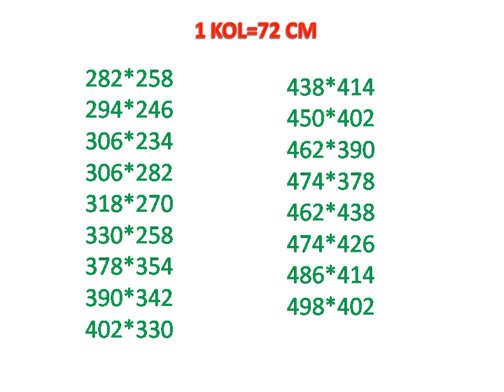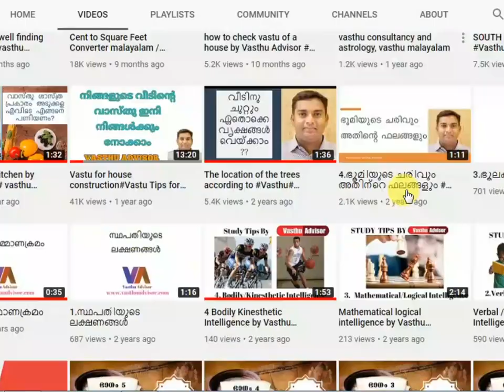"Vastu Room Size: Optimal Dimensions for Harmonious Living | vasthu room design and dimensions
"Vastu Room Size: Optimal Dimensions for Harmonious Living | Vastu Advisor"

Are you wondering about the ideal dimensions for your rooms according to Vastu principles? In this comprehensive guide, Vastu Advisor provides expert insights into the perfect room sizes to promote harmony and balance in your living space. From bedroom dimensions to living room layouts, we cover it all, ensuring that your home aligns with Vastu principles for a positive and prosperous lifestyle. Tune in to discover the key factors to consider when determining the size of each room in your home and how it can impact your overall well-being.

വാസ്തു Floor Plan  Design Challenge പങ്കെടുക്കാൻ താല്പര്യം ഉണ്ടോ ??

Week  1 - One Bed Room Floor Plan Creation
Week 2- One Bed Room Floor Plan Checking all Participants
Week  3 - Two Bed Room Floor Plan Creation
Week 4- Two Bed Room Floor Plan Checking all Participants
Week  5 - Three Bed Room Floor Plan Creation
Week 6- Three Bed Room Floor Plan Checking all Participants
Week  7    - 2 Floor House Plan Creation
Week 8-  2 Floor House Plan Checking all Participants
Week  9 - Courtiyard Floor Plan Creation
Week 10- Courtiyard Floor Plan Checking all Participants
Week  11 – East/ North/West/South Your House Floor Plan Creation
Week 12- East/ North/West/South Your House Floor Plan Checking all Participants

Join Free Live Webinar for More Information.

Vastu-compliant room dimensions
Ideal room sizes according to Vastu
Vastu Shastra for room dimensions
Room size recommendations in Vastu
Vastu guidelines for room dimensions
Vastu principles for room sizes
Best room dimensions for Vastu compliance
Vastu room size calculator
Vastu norms for room dimensions
Optimal room sizes as per Vastu
Vastu room dimensions
Vastu-compliant room measurements
Ideal room dimensions for Vastu
Vastu room size guidelines
Room size in Vastu Shastra
Vastu room space recommendations
Vastu room layout tips
Room size according to Vastu principles
Harmonious living with Vastu room dimensions